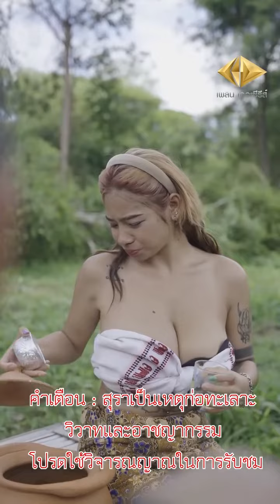เลิกกัน ทั้งๆที่....